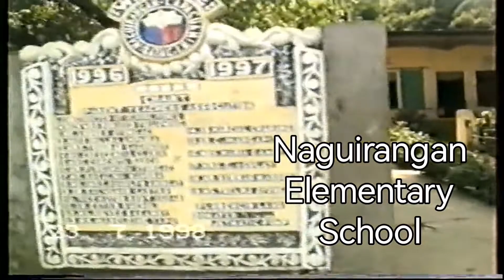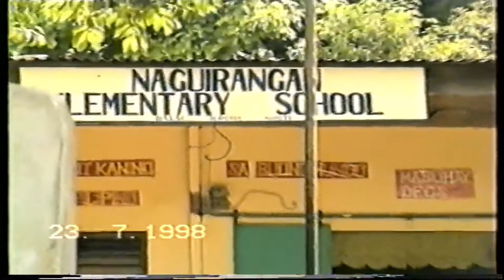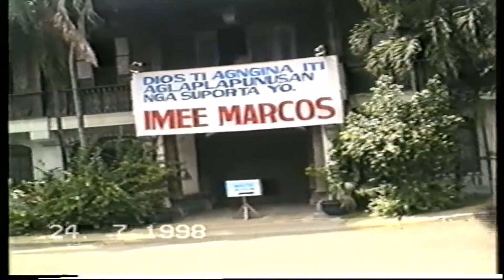July 1998 - Philippines (Batac)